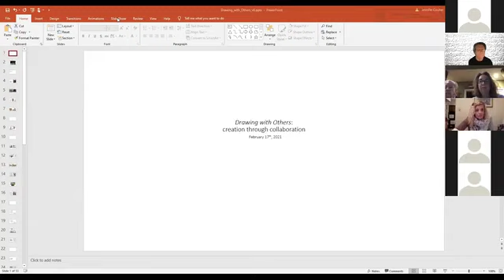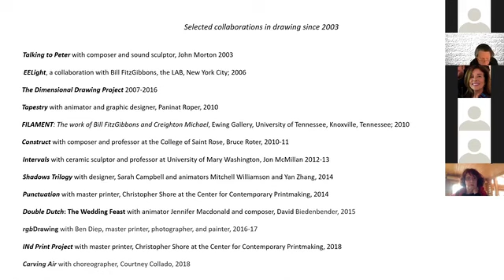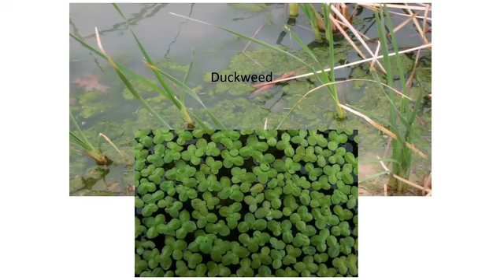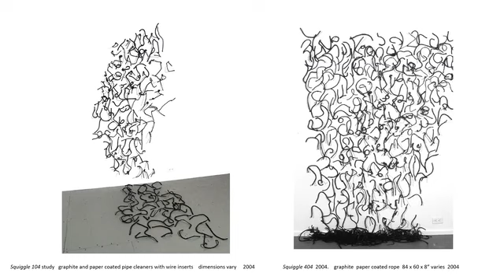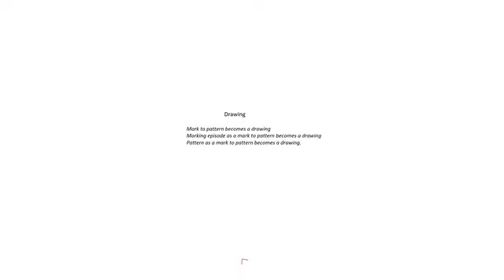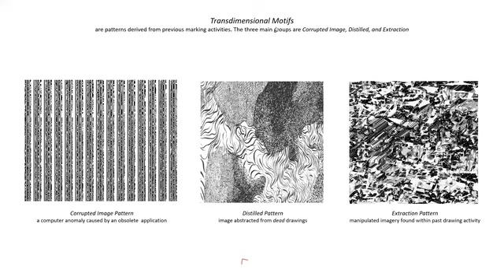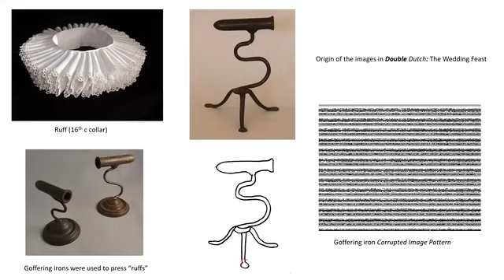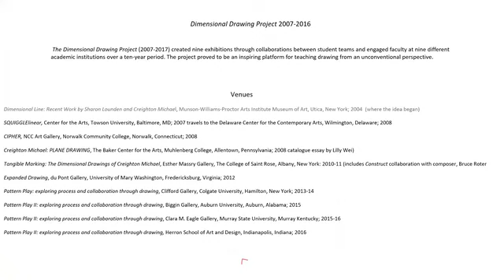How I Got Here: Creighton Michael, Artist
Culture Quest is a virtual series featuring professionals from all disciplines: writing, visual arts, and performing arts. A 45-minute presentation is followed by a Question & Answer Session. All talks will spring from the theme “How I Got Here”.